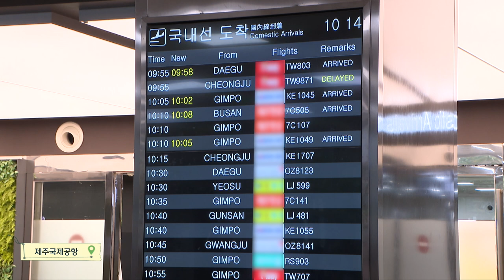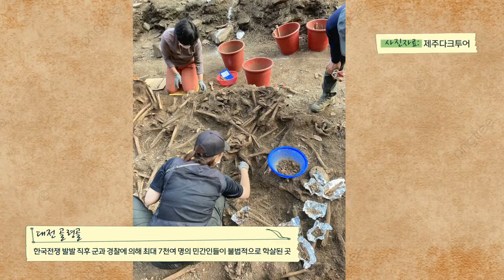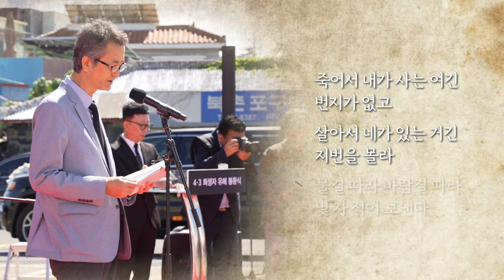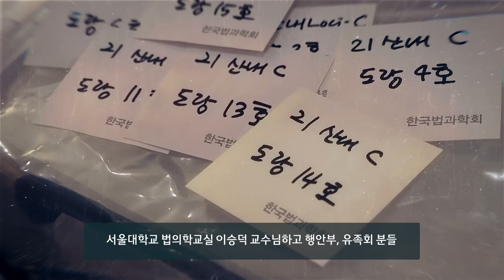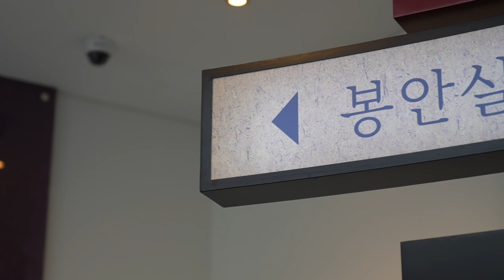74년 만의 귀향, 이제야 제주 고향에 돌아왔습니다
제주의 아픈 역사 4.3. 그 광풍 속에 강제로 고향을 떠날 수 밖에 없었고
끝내 돌아오지 못한 사람들.
그 중 한 유골이 74년 만에 다시 고향 제주로 돌아올 수 있었습니다.
4.3으로 인한 희생자 유해 봉환식으로 같이 떠나봅니다.